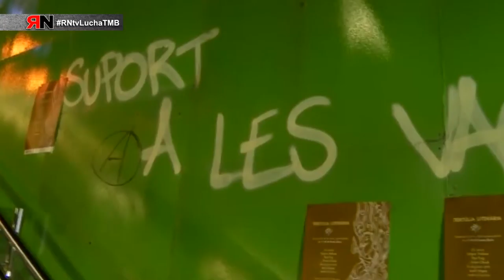RNtvLuchaTMB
TMB, Continúa la lucha contra la precariedad en Metro Barcelona